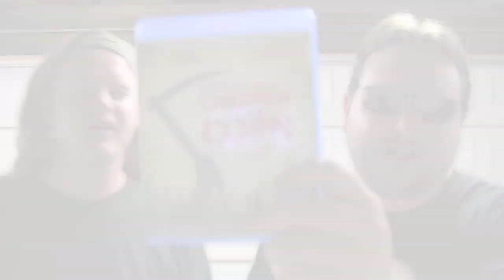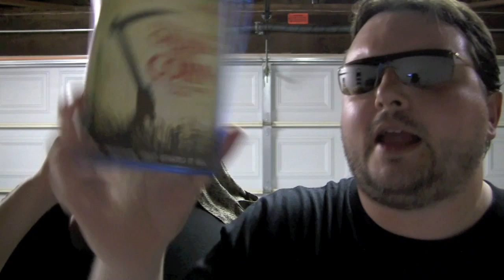CHILDREN OF THE CORN blu-ray review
Phil Dease and The Goat review the blu-ray of the seminal Stephen King classic Children Of The Corn (1984) starring Linda Hamilton, Peter Horton, John Franklin, Courtney Gains and directed by Fritz Kiersch.

Have you seen this movie? Do you worship He Who Walks Behind The Rows? What did you think of it? Let us know by leaving a comment in the comments section or uploading a video response!